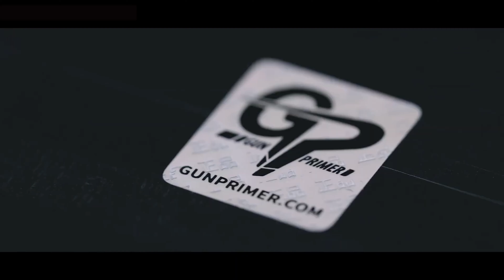NEW_PR1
GUNPRIMER
Be Extraordinary

All of GUNPRIMER's products are based on the real experiences and feedback of the development team and global partners, ensuring their reliability and effectiveness.